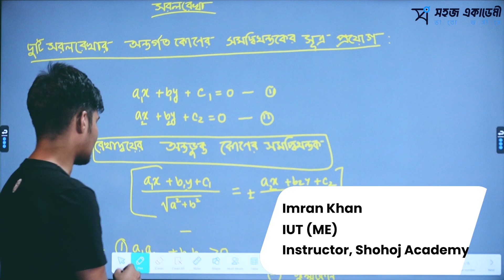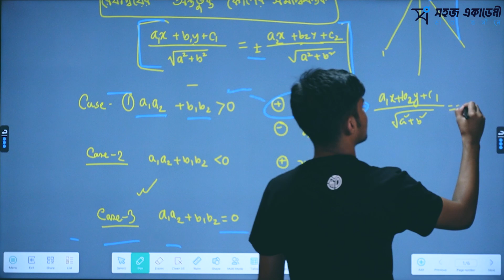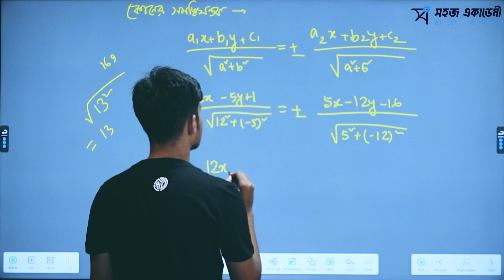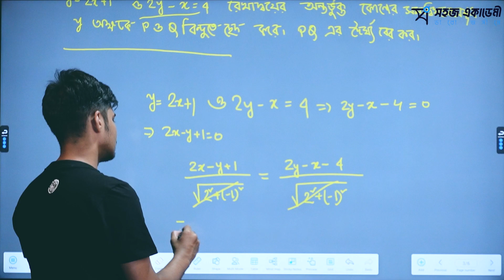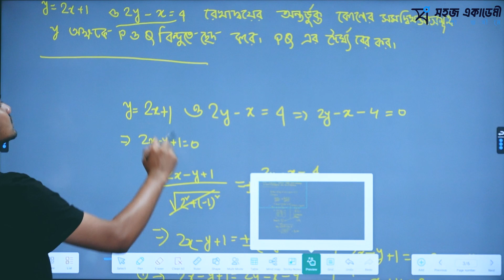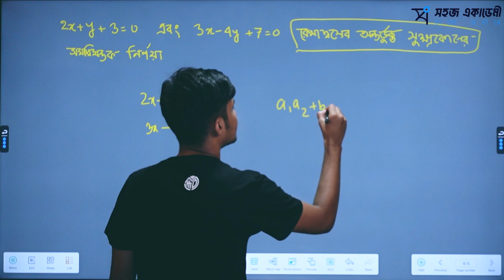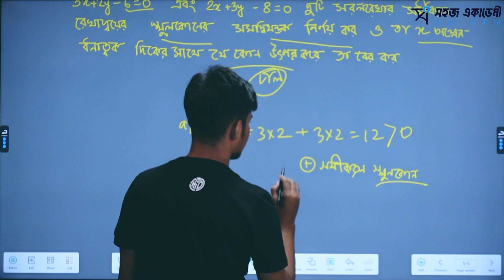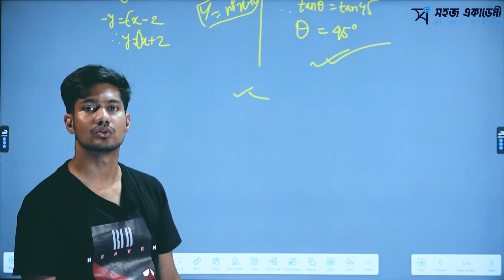সরলরেখা (3G - Last Part) । সরল রেখা । Math 1st Paper । HSC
গণিত ১ম পত্র (Math 1st Paper)

অধ্যায় ৩ : - সরল রেখা

Topic: সরলরেখা (3G - Last Part)  নিয়ে আলোচনা

১. দুটি সররেখার অন্তর্গত কোণের সমদ্বিখণ্ডক।